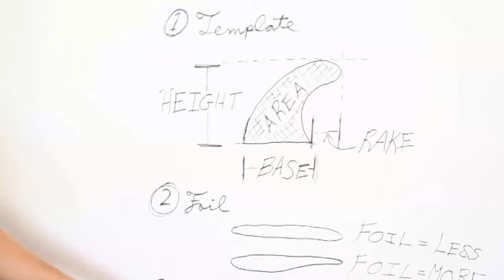The Flipped Classroom Explained with Learning to Surf Analogy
This video is a simple explanation of the flipped classroom for educators and students. It has been filmed in Hawaii in August 2016 during my holidays. Feel free to use it as an educational resource for your students.

Video script

Aloha! This is Jorge Reyna from the beautiful, sunny city of Honolulu in Hawaii; we are going to be learning about the flipped classroom. We gonna be using an analogy to explain the concept behind. If you are an educator or student, we encourage to watch this video.

Imagine you are going on holidays, and you decide to learn to surf, so when you go to the surf school you have three different choices:

The first choice is a lecture. The second choice is a lecture and practice at the beach, and the third choice is a pre-made video available a week before you start your lesson. So, you can engage in your own time, and you can practice the different positions at home, so you already have some knowledge when you go to the practice, and the instructor will help you to masters the posture.

So, which option you think you are going to learn better?

Option one which is a typical transmissive lecture, option two which is the lecture and the practice or option three which is a pre-made video that you can engage a week before the lesson.

Yes, you are right, option three, and this is what the flipping classroom is about. The key component of any flipping classroom intervention is called active learning.

If you would like to learn more about flipping classrooms, feel free to visit my

If you would like a basic paper on Active Learning and the Flipping Classroom go to this link:

Cheers,
Jorge Reyna
Lecturer in Higher Education, Learning Design